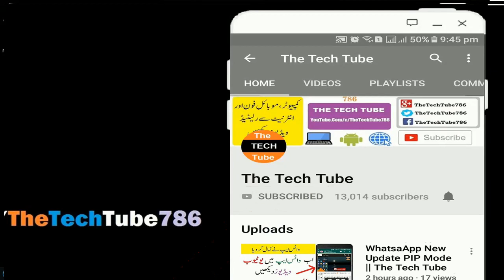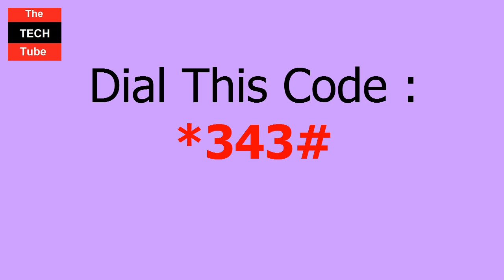Ufone to Ufone,PTCL & Vfone 2 Hours Unlimited Calls in Rs. 5 (2018)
In this video I show you Ufone to Ufone,PTCL & Vfone 2 Hours Unlimited Calls in Rs. 5  Package (2018)